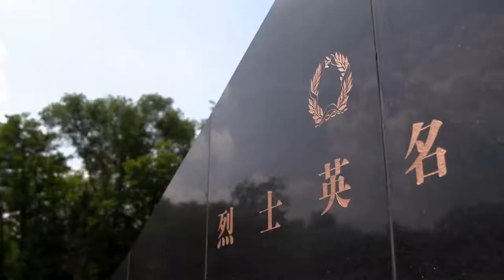35. True Heroes of the Chinese Nation and the Most Beloved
The war produced more than 300,000 heroes. They included volunteers Yang Gensi, Huang Jiguang and Qiu Shaoyun. Some 6,000 units were also honoured. They are true heroes of the Chinese nation. They are the guardians of the nation’s security, and world peace.